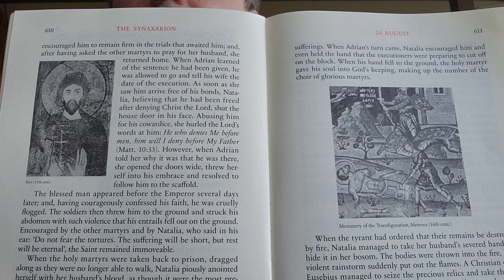August 26 Adrian, Holy Martyr, Natalia, his wife and their 23 companions